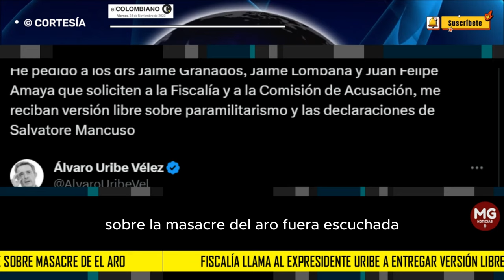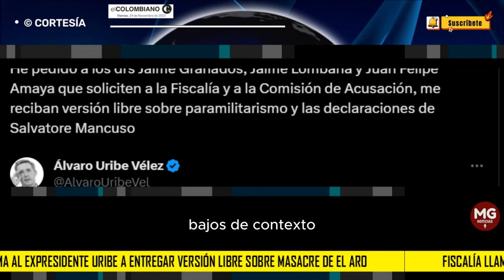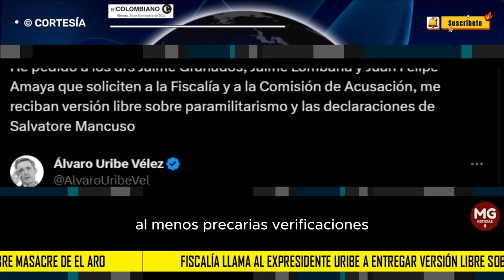LOÚLTIMO 📌 FISCALIA LLAMA A ÁLVARO URIBE A ENTREGAR VERSIÓN LIBRE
“He pedido a los drs Jaime Granados, Jaime Lombana y Juan Felipe Amaya que soliciten a la Fiscalía y a la Comisión de Acusación, me reciban versión libre sobre paramilitarismo y las declaraciones de Salvatore Mancuso”, se lee.
EL COLOMBIANO